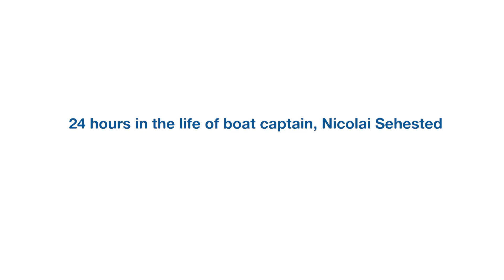Four on, four off